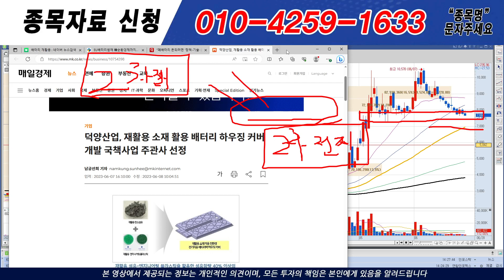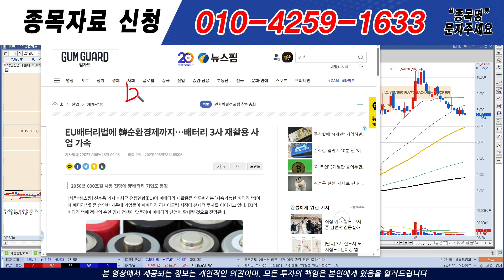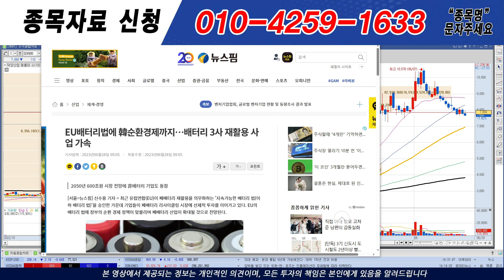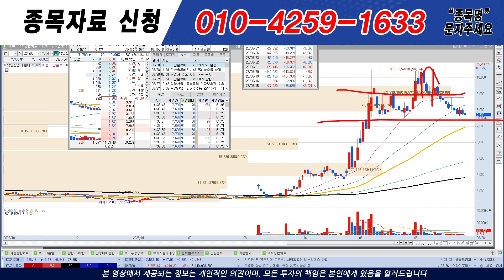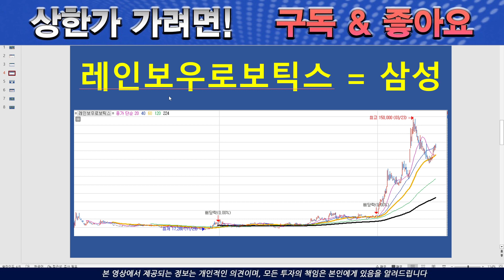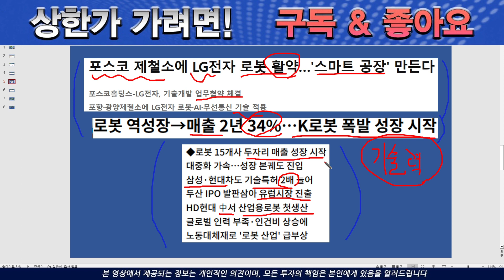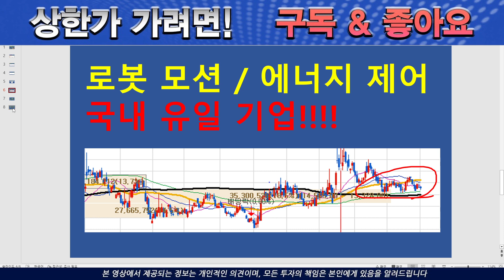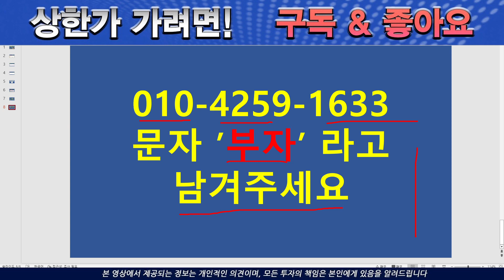[주식][주식전망]덕양산업 - 공시 대박떳다!!! 확인필수!!!